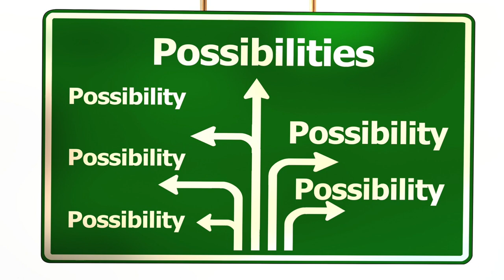"Make A Choice"- Freestyle Trap Beat Free Rap Hip Hop R&B Instrumental 2019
GET 70 HIP HOP RNB BEATS INSTRUMENTALS MP3 FOR £100